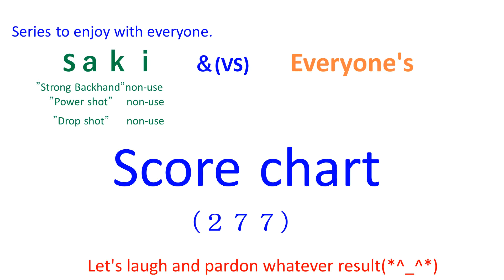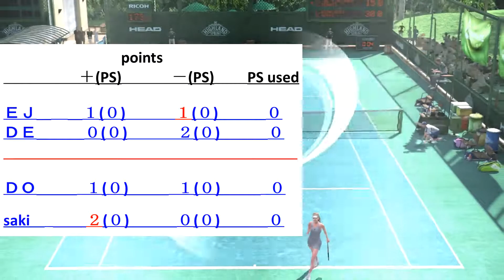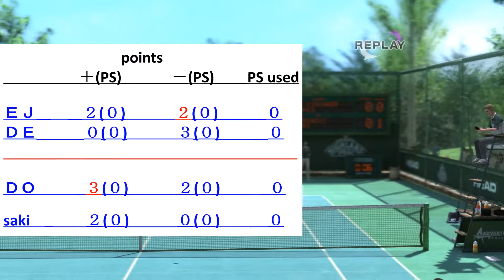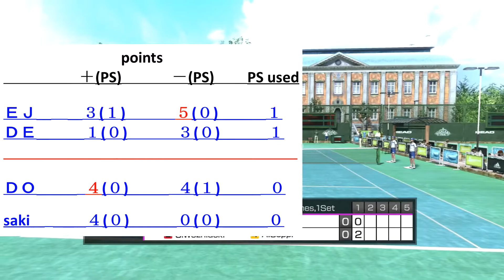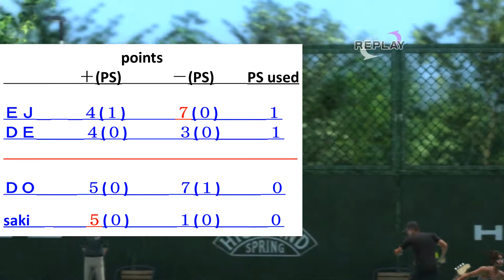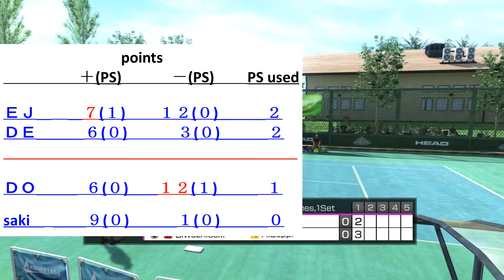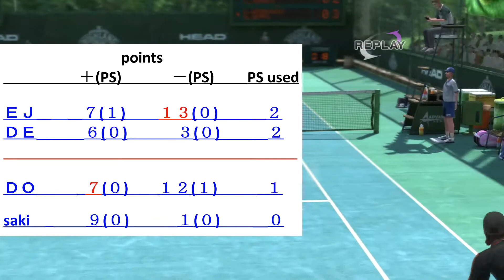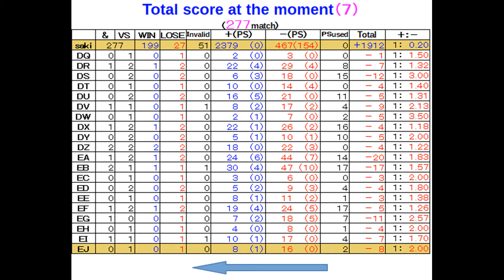【Everyone's(277)】virtua tennis パワースマッシュ４ 国際試合５０２【score chart】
【ＥＪ   &   ＤＥ】  vs  【ＤＯ   &   saki】
ＤＤ　Finish～　　　　 ＥＤ　leonard28～
ＤＧ　yu_chan～　　　 ＥＧ　nctb～
ＤＫ　sm9912～
ＤＬ　v-ak～
ＤＭ　theios_t～
ＤＮ　Ezio__W～
ＤＯ　ShAuNY～
ＤＰ　NOLITO～
ＤＱ　fuentes3～
ＤＲ　heinzm～
ＤＳ　Entiukiu～
ＤＴ　Breakk～
ＤＵ　calcetin～
ＤＶ　DRagHO～
ＤＷ　ELDiegu～
ＤＸ　Flintsto～
ＤＹ　Soleiro～
ＤＺ　Yuri-Zo～